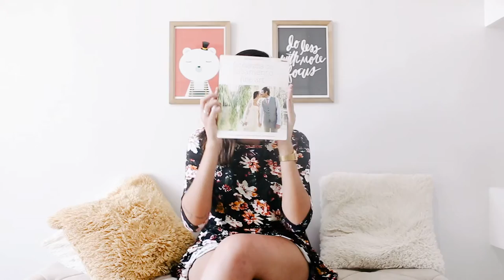JOSE VILLA: Fotografia de Casamento Fine Art - Coisa de Fotógrafa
Livro - Fotografia de Casamento Fine Art - Jose Villa & Jeff Kent - Coisa de Fotógrafa

★ ONDE ENCONTRAR O LIVRO:

Eu sempre recebo perguntas tipo "como vc deixa suas fotos tão clarinhas?" "Que preset você usa pra deixar a foto assim?" "Que lente você usa pra dar esse desfoque?"

E como eu sempre tento repetir aqui, não tem resposta pronta.

O resultado final é união de muuuuitos elementos e estudo também.

E um desses elementos que influenciou muito meu estilo de fotografar e de dirigir casais e famílias foi esse do Jose Vila que indico no vídeo.

Um pouquinho do sumário do livro pra vocês conhecerem e já ficarem curiosos e animados pra ler:

Parte 1: O método Fine Art
- Luz
- Exposição
- Cor
- Direção
- Composição

Parte 2: Os Estágios do Dia
- Sessões Pré-Casamento
- Preparando-se
- Retratos da Família
- A Cerimônia
- Retratos dos Noivos
- O Coquetel e a Recepção

Parte 3: O Negócio da Fotografia de Casamento Fine Art
- O Negócio da Fotografia de Casamento Fine Art
- Subindo o Nível
- Construindo uma Base Crescente de Clientes

Pode dar sugestão para novos vídeos também usando a hashtag